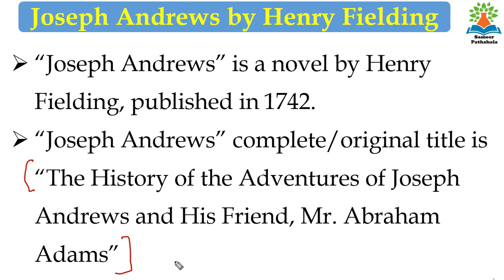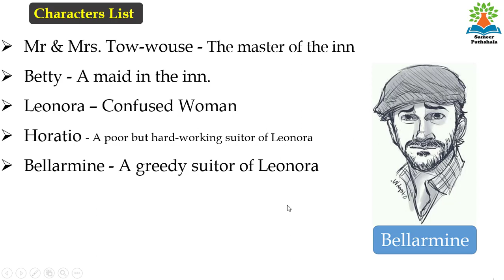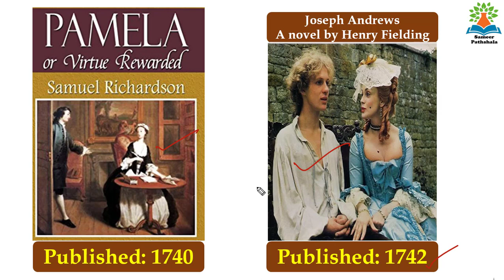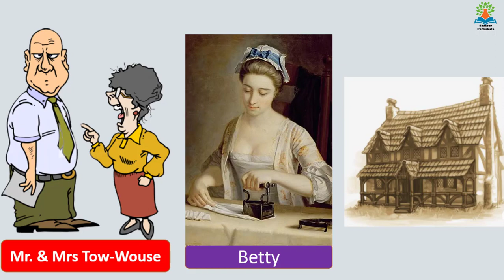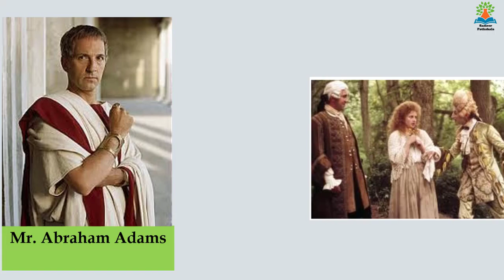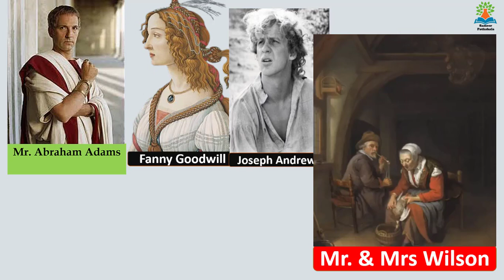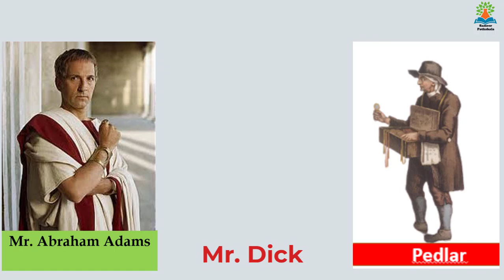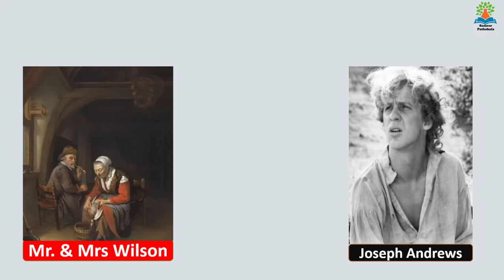Joseph Andrews A Novel by Henry Fielding II Summary in Hindi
Free all TGT Classes

This is an educational channel where we teach English to Hindi Medium Students with the help of Images.